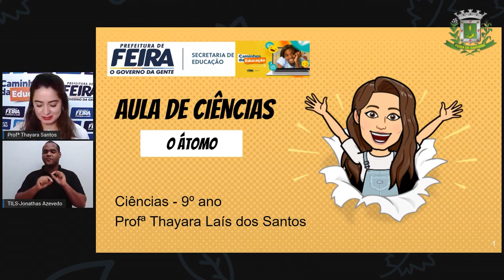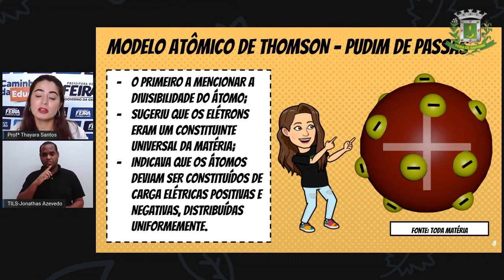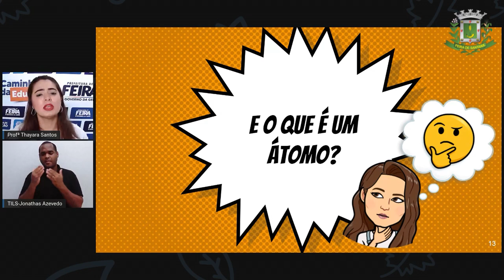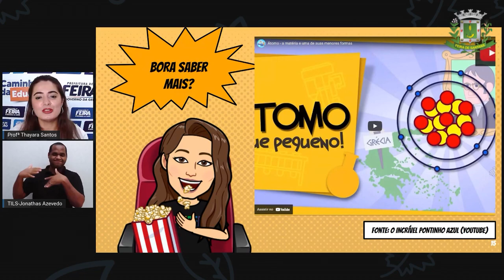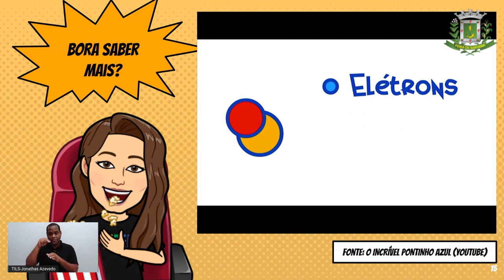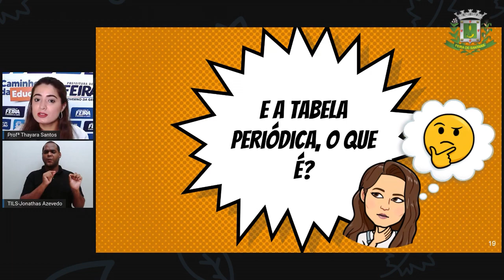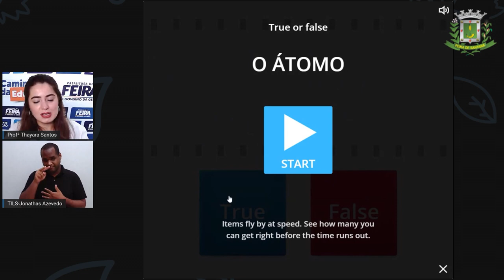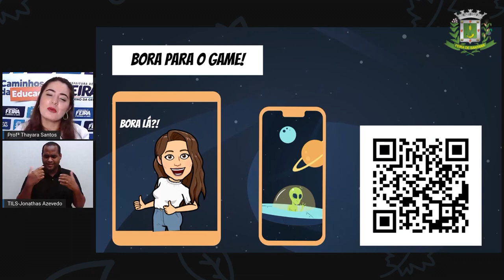9ºANO AULA 24 Profª Thayara Santos Ciências O ÁTOMO